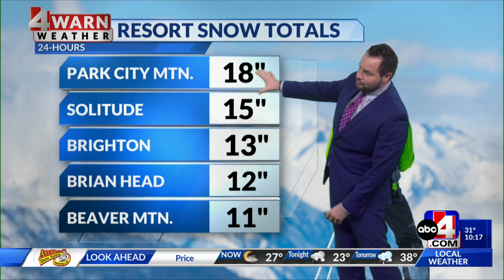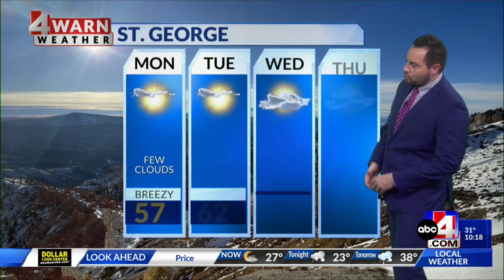Unsettled weather remains early in the week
A westerly flow will continue on Tuesday allowing for yet another surge of moisture to slide into the region.